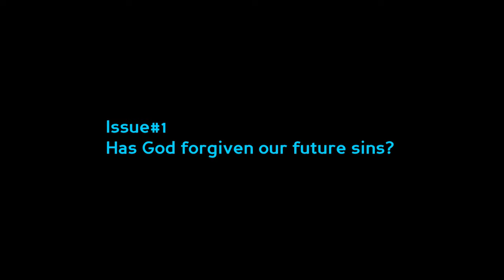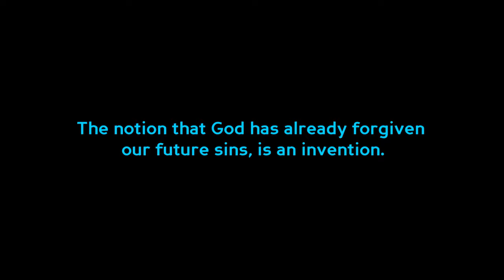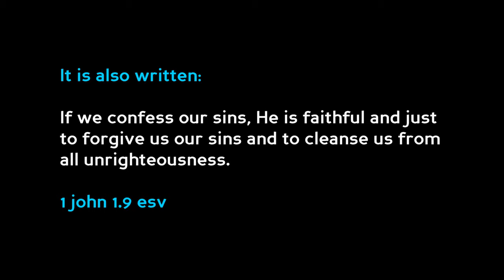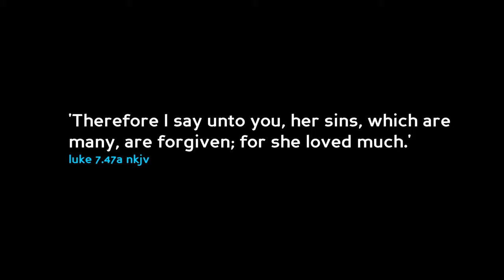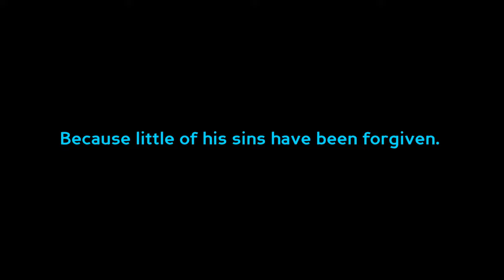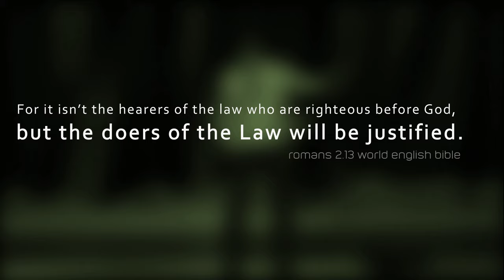Joseph Prince - Future Sins Theology Exposed by Dr Brown..